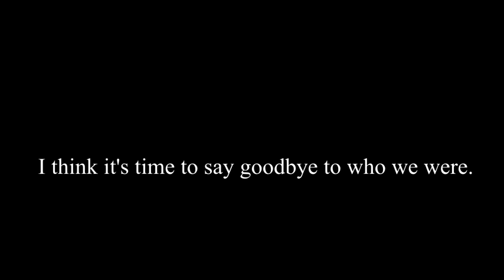마이시티 아이돌 Local Idol Self-Grow Project! : MYCITY IDOL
Video editer = Manon(MYDOL assistant)

 We are helping amateur trainees who are stuck in a difficult environment and can't challenge their dreams of becoming singers.
This days In the aftermath of the coronavirus, all the trainees lost their stage.
 So I developed an online audition project to motivate them. It's a very simple & easy project. Can you look at my site?
(we have ko & en Language button)

 You can become a Sign up, and you can trainee vote or Challenge to the Mission, They also need a good competitor.
 It doesn't matter if you don't have talent. It's a simple thing to score on the audience's charm.
 There is no profit-making purpose on the website, and we are not Cheating.

 If you have any questions, ask here.